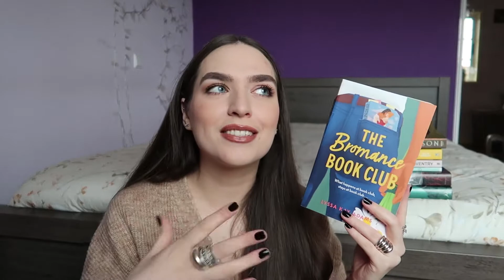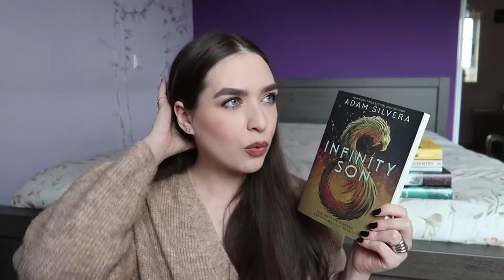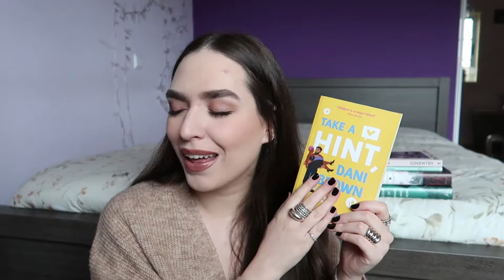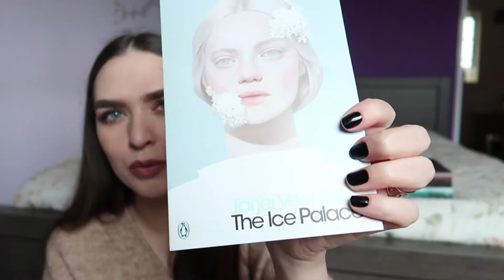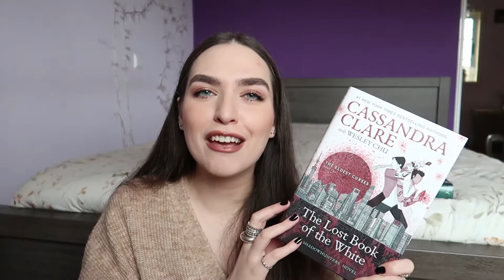Rereading Some Old Favorites | JANUARY WRAP UP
Hi!
Today's video is my January wrap up. I am so excited to share with you everything I watched and read this month. I feel like I started the year on a positive note, so hopefully, that will continue.